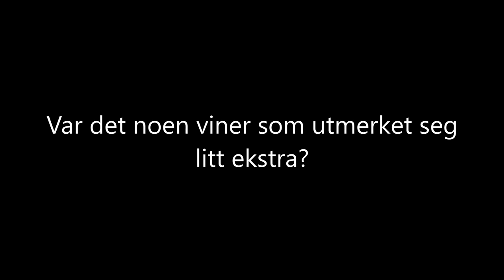Hans Petter Aaserud om silvaner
SUS, Spargel und Silvaner 2021